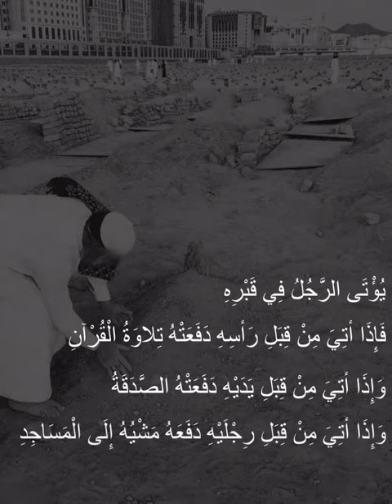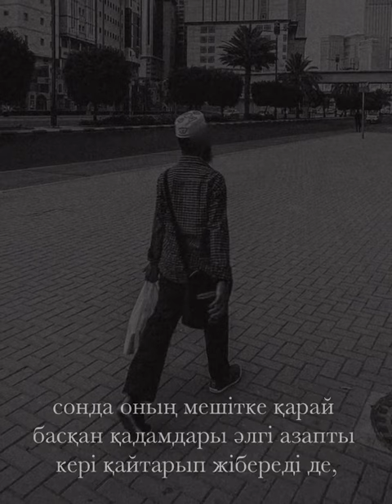Қабір азабынан құтқаратын амалдар / Ержан Абзалбек